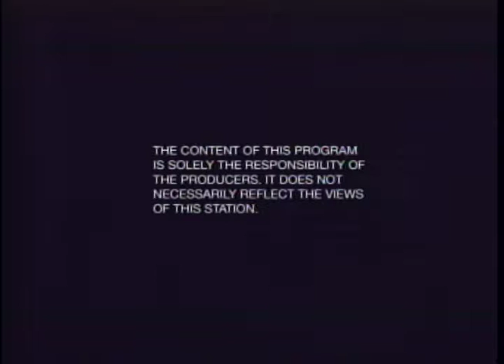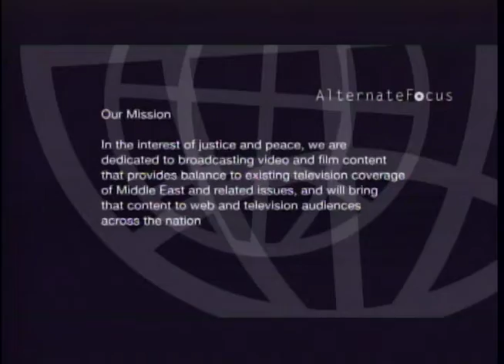Alternate Focus: The Sorrows of Syria